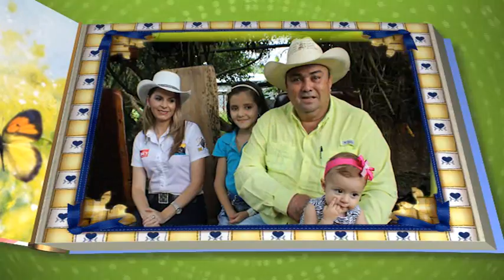DIA DEL NIÑO ACET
Especial del día del niño, presentado en el programa AL GRITO DE PUERTA de ACET, el día 10 de setiembre del 2015, en el canal XPERT TV, Costa Rica